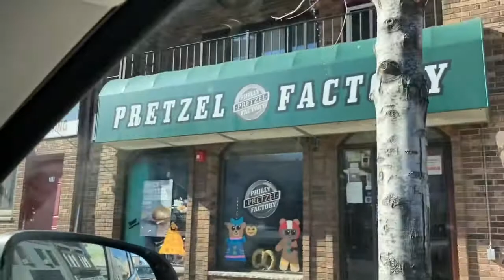First Post Op Transplant Appointment (1/27-1/31/2021)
On January 20th I received the most amazing gift that I could have only imagined. I received the gift of life. My friend donated me a kidney and it is working beautifully thank God. Watch to see how things are going and see how our first appointment went since having the transplant.